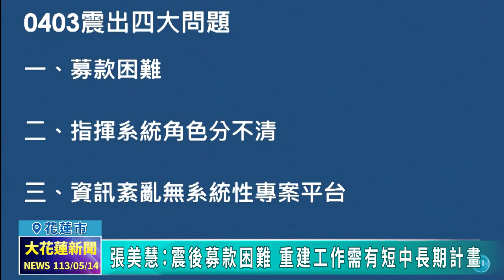20240514 03 張美慧：震後募款困難 重建工作需有短中長期計畫